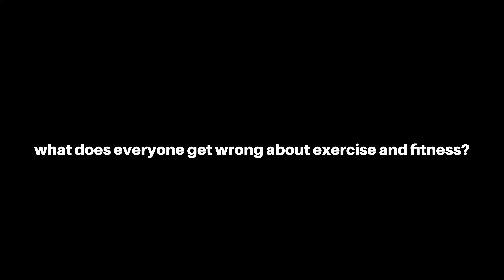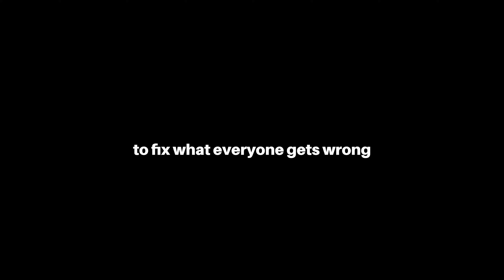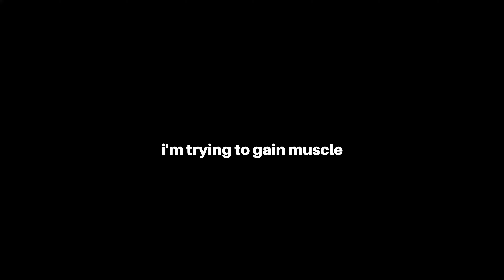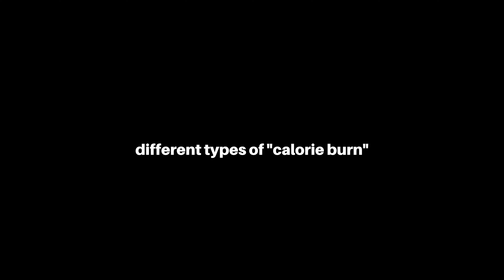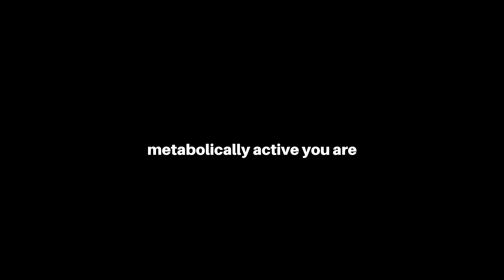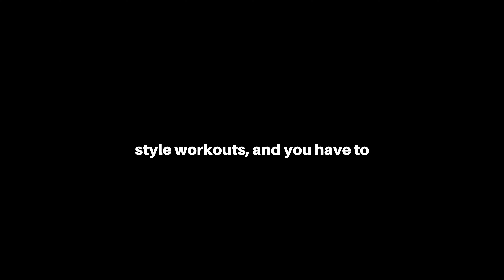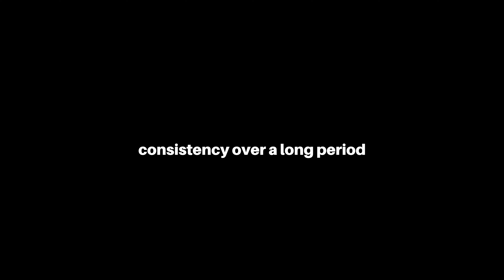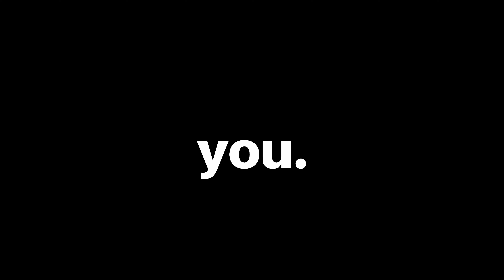What Does Everyone Get Wrong About Exercise?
Feel stuck with your fitness? Schedule a 1:1 Consultation with me

00:00 - Intro
00:46 - Defining "Phases"
02:15 - Fat Loss Phase
03:28 - Muscle Gain Phase
04:45 - Maintenance Phase
05:28 - Common Cardio Myths
06:49 - Weightlifting Strategy
08:20 - HIIT Training
09:12 - Sports is Exercise
09:55 - Most Common "Exercise" Misconception
10:46 - Find Something You Love to Do
11:46 - What's the Takeaway?

If you enjoyed the video, please share it and hit the 'Like' button.

What would you like to see in the next video?

- Malachi Corliss